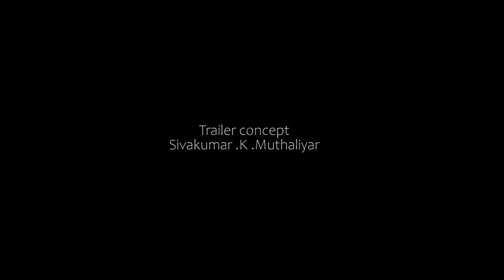Upcoming Projects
This Video about upcoming shortfilm projects  from  Muthaliyar Productions.

Animation films & characters in this Video
GTA 5
GTA V
Rockstar Editor
GTA V Avengers
GTA 5 Terminator
GTA 5 Rockstar Edited
Cinematic Game play
Cinematic Gaming
Malayalam Gaming